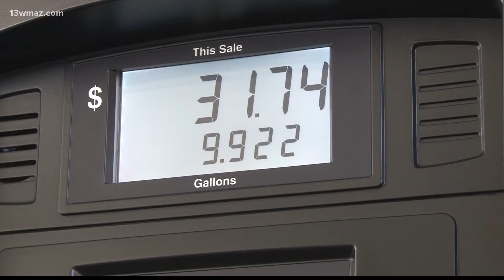Holiday travel in Georgia is expected to be very busy, despite high gas prices.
From the roads to the skies, holiday travel this 4th of July weekend is expected to be busy.
Gas price slipped away from the whopping $5 a gallon we saw last week.
Even though some people choose to stay home, others are itching to get away.